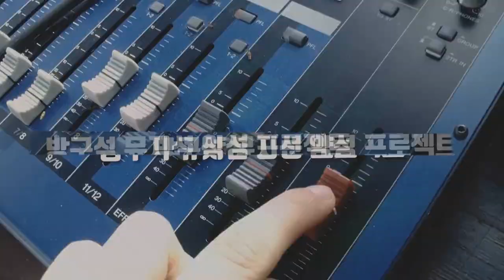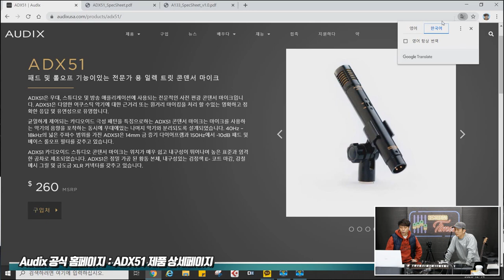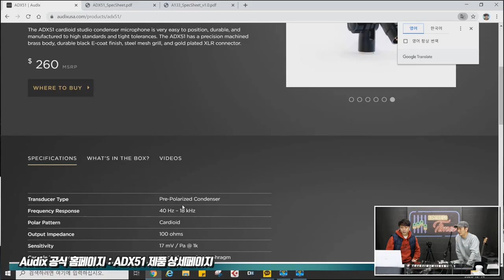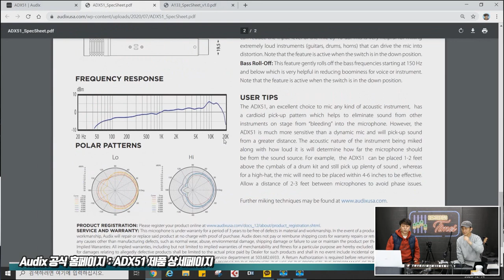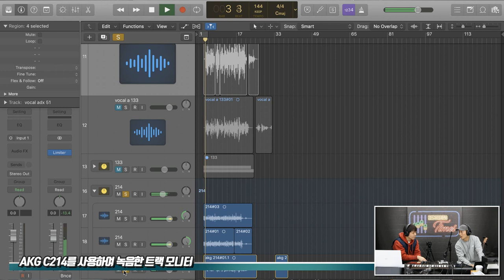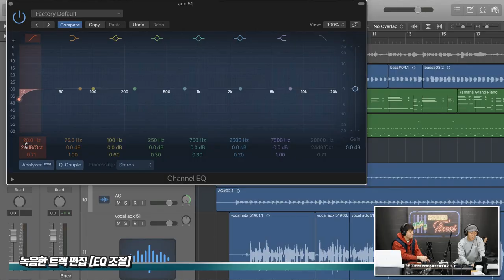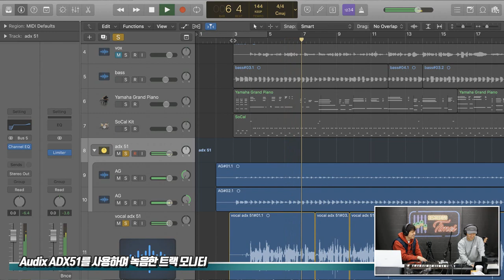[RecordingTimes 266회] Audix 마이크 ADX51